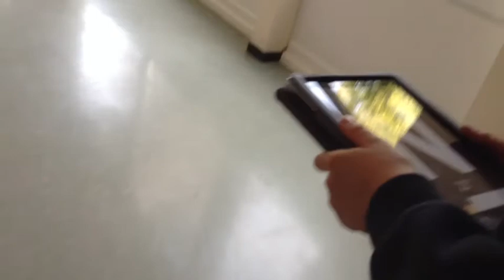My Project 11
Josh Vlad joe